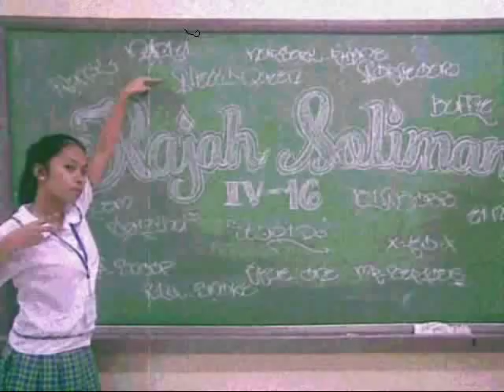G.Queen IV-RAJAH SOLIMAN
PRA SA IV-RAJAH SOLIMAN!